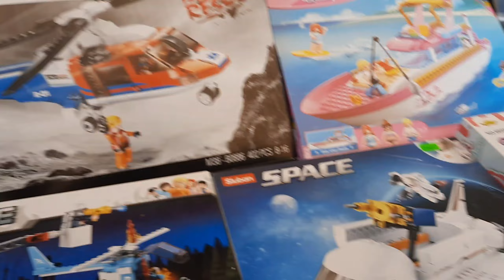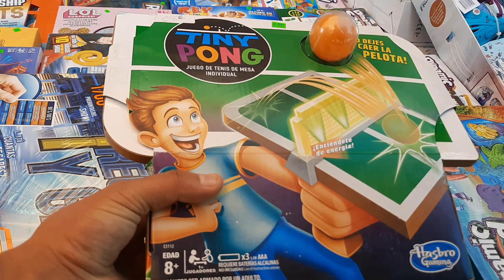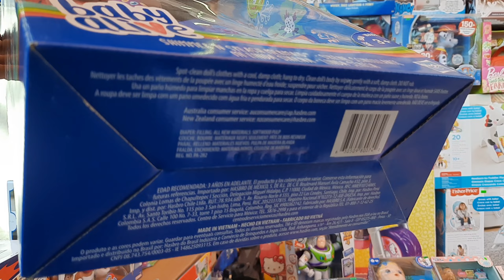TRABAJANDO EN EL BAZAR VENDIENDO JUGUETES PARA REYES MAGOS